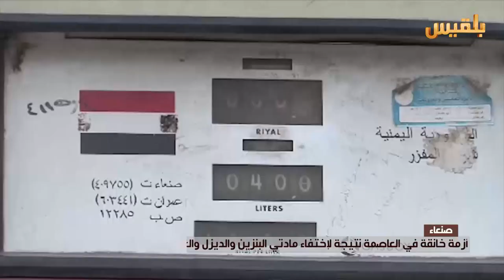صنعاء .. أزمة خانقة نتيجة لإختفاء مواد البنزين والديزل والغاز المنزلي | تقرير : وئام الأكحلي